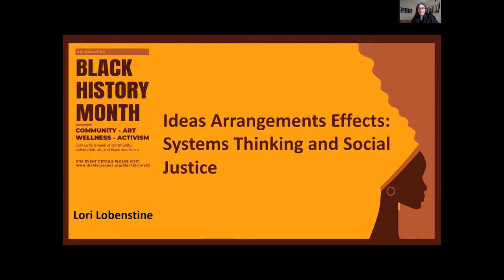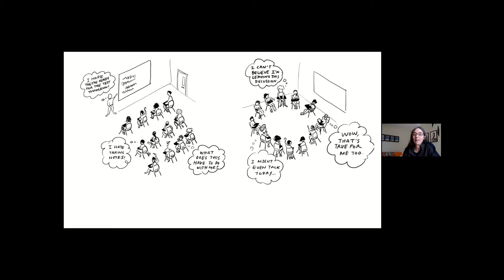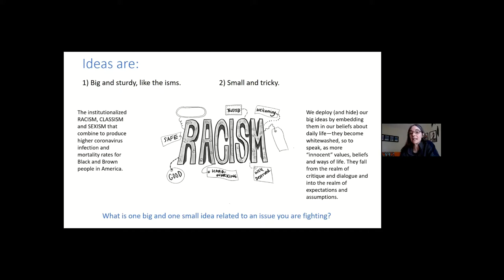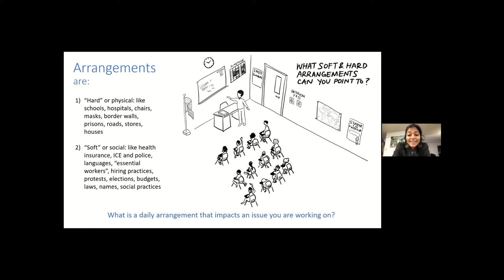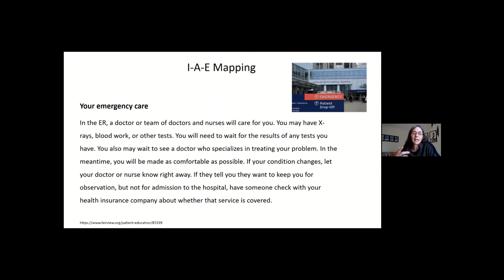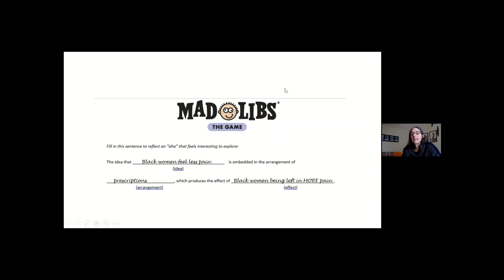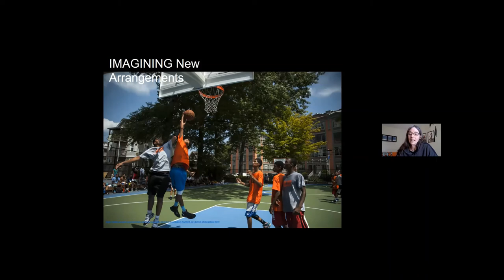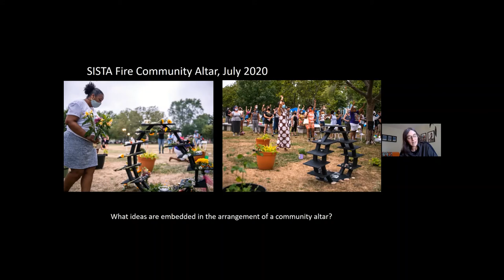Ideas Arrangements Effects: Systems Thinking and Social Justice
From Black History Month 2022 Programming
Ideas Arrangements Effects: Systems Thinking and Social Justice | 12:00 - 1:00 PM ET
Lori Lobenstine, Program Design Lead, DS4SI

Design Studio for Social Intervention (DS4SI) is an artistic research and development outfit for the improvement of civil society and everyday life, dedicated to changing how social justice is imagined, developed and deployed here in the United States. A collection of activists, artists, academics, designers, dreamers, tricksters, organizations and foundations, DS4SI designs and tests social interventions with and on behalf of marginalized populations, controversies and ways of life.

From the devastating health disparities exposed by Covid-19 to the on-going racial injustices impacting the social determinants of health, we have our work cut out for us. Using the simple premise that ideas are embedded in arrangements, which in turn produce effects, this discussion will challenge participants to question the ideas embedded in the multiple, overlapping arrangements of health care that produce health inequities. Together we will explore possibilities for intervening in existing arrangements—systems, policies, and more, as well imagining new, more just and vibrant ones.

This programming would not have been possible without the technical support of the Black Literacy and Arts Collaborative Project which aims to provide literacy and arts resources to underfunded communities; the financial support of Mass General Brigham Enterprise Radiology and Brigham and Women's Hospital; the many presenters and workshop facilitators for their time and expertise; and the many hours of planning put forth by community and hospital volunteers.